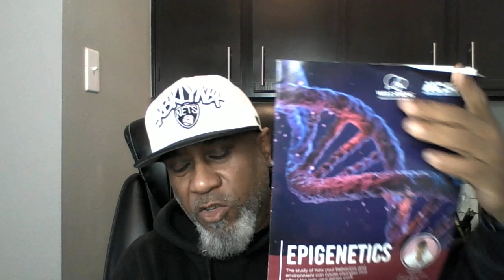Black Community Is In Absolute Crisis From Suicide to Poverty! Pretending Won't Change the Reality!